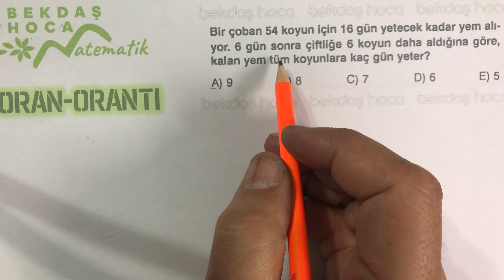ORAN-ORANTI -6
Oran orantı, 9.sınıf matematik, tyt matematik, Bekdaş hocam